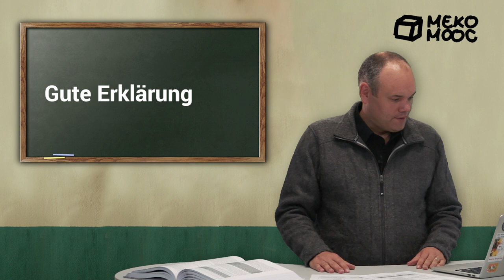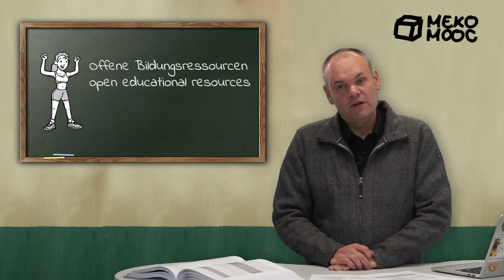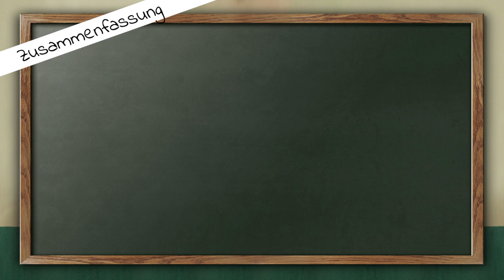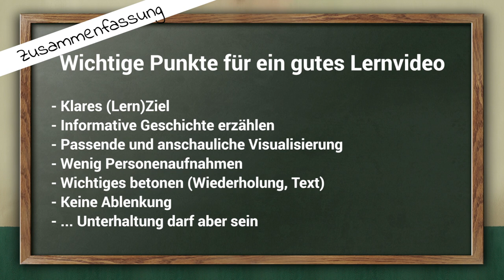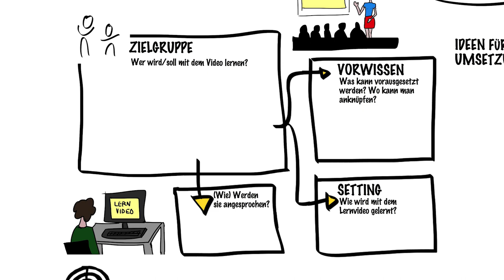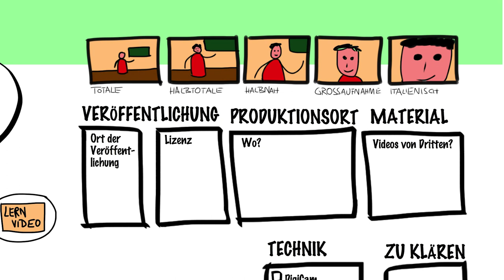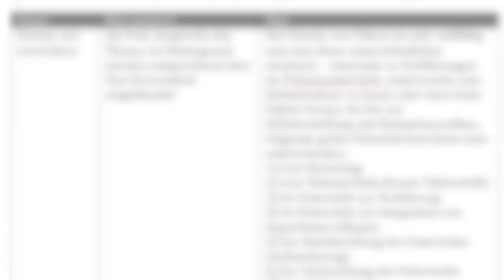[MekoMOOC 2018] M2 Lernvideo Teil 2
Das ist lizenziert unter einer Creative Commons Namensnennung - Weitergabe unter gleichen Bedingungen 4.0 International Lizenz.